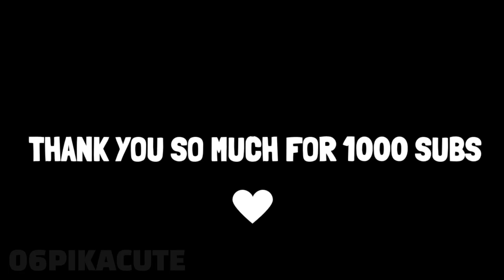MIND BRAND animation meme | 1K SPECIAL JSAB AU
YOOO TYSM FOR OVER 1000 SUBS I LOVE YALL SO MUCH 💖💖💖

AYEEE IF YOU’RE INTO JSAB JOIN MY NEW JUST SHAPES AND BEATS THEMED DISCORD SERVER

Here’s the finished mind brand animation meme! The first shot of the characters are from the beginning of the story, when Blixers claps it shows how they are as the story advances. An example is how at first Peter is happy and smiling but once the hand claps he’s dead.

Character in order of appearance:

Blixer
Apollo(player 1)
Hyst(player 2)
Ginger(player 4)
Jade(player 3)
Oliver(my au’s insert of cube)
Peter(oc Lycan’s brother)
Lycan / Lynn(my au’s insert of Lycanthropy)
Barracuda

Rules

Don’t make inspired versions of my characters or use my characters at all without my permission. Neither can you kin or vent with my characters. Don’t make anything 18+ with them either

Don’t use my artwork without asking me first

You may not be inspired off of my art or my style

Don’t try to be exactly like me it makes me really uncomfortable

Don’t repost my artwork, characters, or animations without my permission.

Ignore

V

Oc character jsab just shapes and beats blue purple artist animation animator animation meme animated video art lineless shading cube sad friend Lycanthropy lycan players Blixer barracuda